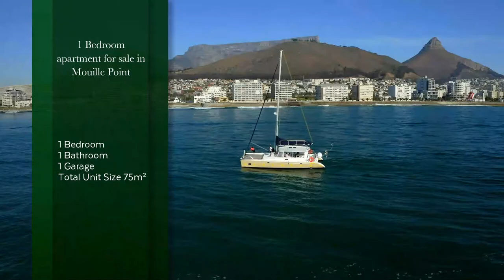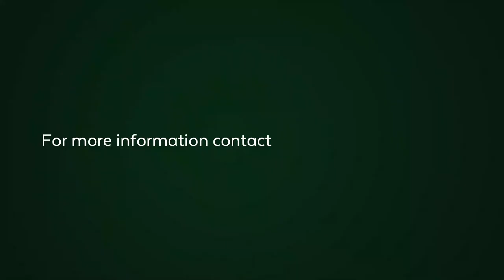1 bedroom apartment for sale in Mouille Point | Pam Golding Properties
Beautifully renovated and maintained, this South West corner apartment enjoys views of the Park and side ocean views. Large sized enclosed patio. Renovated bathroom with wheelchair friendly access and shower. Shower seat. Large bedroom with good light and strong views. Lounge and dining area with separate kitchen. Pet friendly. Generator installed. Hairdresser. Transport. Cleaning service twice a week. One meal a day. Communal lounges and dining areas. This is a great unit. Well worth a visit. Easy access.

Mouille Point is home to the enclave found between the Waterfront and Sea Point. This small, clean, well managed area boasts sidewalk coffee shops, restaurants, bicycle shops, major gymnasiums, the only golf course between Hout Bay and Mowbray, tennis, squash and swimming. Situated at the sea, this area is a firm favourite among buyers and residents in the area. The nature of the area lends itself to the outdoor nature of the area where walkers, runners, skaters, surfers, rowers, kayakers and cyclists are dominant on an everyday basis. The area boasts a mix of Art Deco and super contemporary building structures which range from studios all the way through to 4 bedroom units. There are 2 hotels and a guest house situated along the strip. A food market is operating twice a week with superb home made offerings. A self-contained area with a chemist ( July 2021 ) various hairdressers, petrol station, police station, 24 hour convenience store, liquor outlet and more – all to be found in this desirable and nuique enclave.